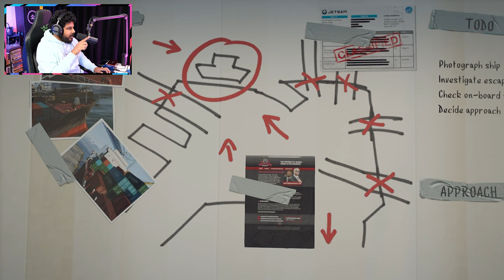GTA 5 | Kannada Gameplay | Part 28 | The Merryweather Heist | 4K Graphics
GTA 5 Kannada Live Stream Kannada Gameplay of GTA V Walkthrough Kannada Gaming Grand Theft Auto 5 Full Game -  Includes Full Game Walkthrough of GTA 5. This will also include a Review, First Impressions, All Campaign Missions, Main Missions, Gameplay, Cinematics, Cut Scenes, OST and the Ending of the Single Player for PS4 Pro, Xbox one X and PC.

My PC Specs:

CPU cooler- NZXT Kraken X53 240mm AIO Liquid Cooler with RGB Pump
RAM- 32GB G.SKILL TridentZ RGB Series
GPU- MSI Nvidia Geforce RTX 2070 Super
SSD- 1 TB ADATA XPG PCIe M.2 2280 Gaming Solid State Drive
Monitor- MSI Optix G241-24 inch IPS Gaming Monitor

Thank you for being here. Means a lot!! 🙌